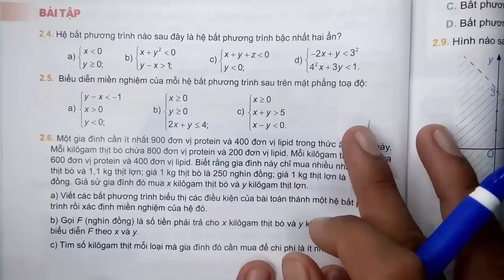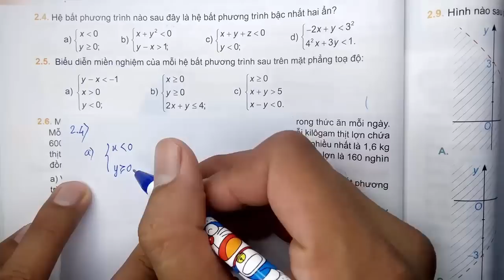Toán học lớp 10 - Kết nối tri thức - Chương 2 - Bài 4 - Hệ bất phương trình bậc nhất hai ẩn - Tiết 3